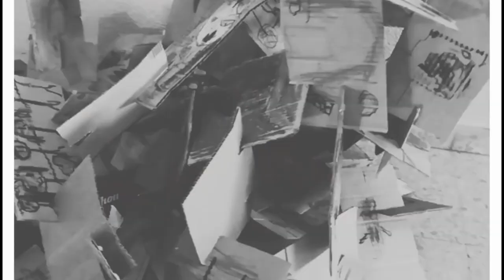Construcciones recicladas. PROA + CEIP García Morente. Comunidad de Madrid